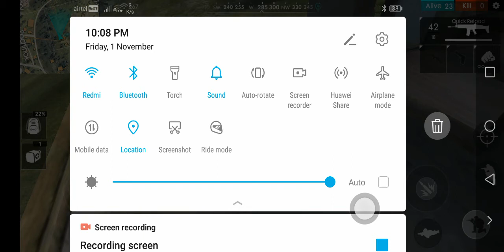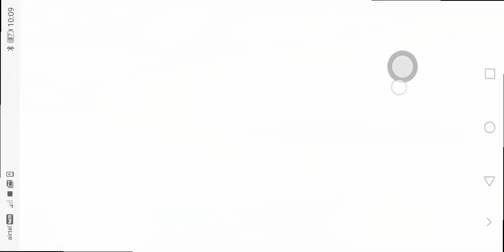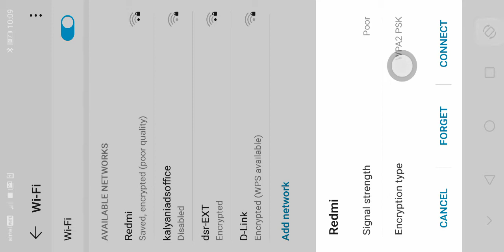Hi guys this is new channel plz like subscribe